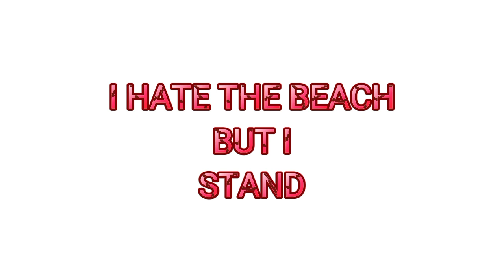After dark full song.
the song maker is  @mrkittydm